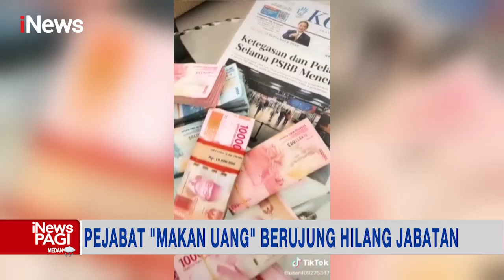Dirut Pasar Minta Maaf dan Mundur dari Jabatan Usai Pamer Uang di Media Sosial iNewsPagi 04/02